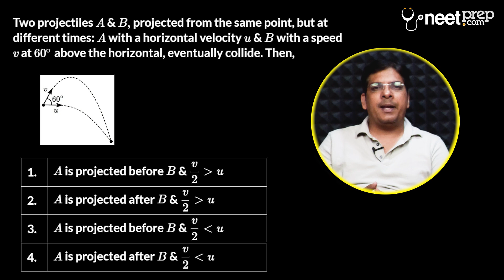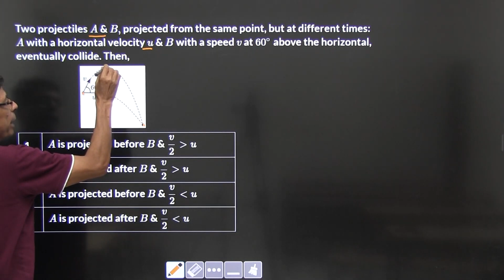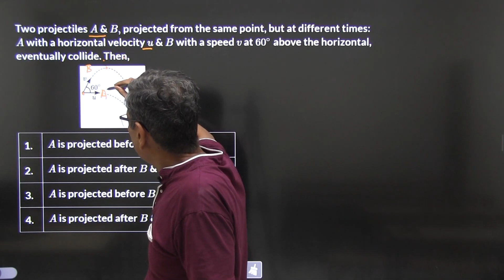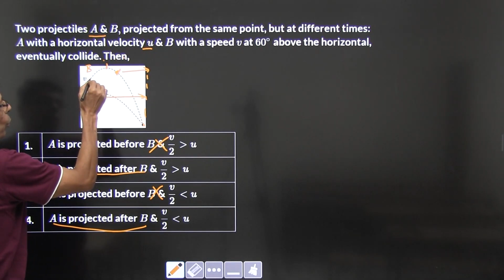Rank Killer MCQ #5 - Tough BUT can be asked in NEET exam!!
Want details of MCQ Practice & Testing courses on NEETprep.com before joining? Fill Google Form from now from the